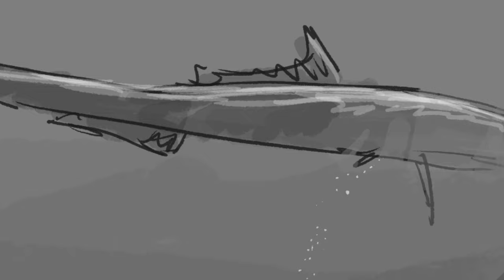Prehistoric Planet - An alternative freshwater segment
Prehistoric Planet is now fully available on Apple TV. It is in my eyes the best documentary we got since the original WWD and while there are many things to like about it there were also a few weaker segments, especially in the freshwater episode. Here I experimented a little to see if I could create a segment that would replace the elasmosaur part in that particular episode.
I don't claim to be a better filmmaker but just want to present here a little Animatic that shows what I would have liked to see. Let me know what you think.